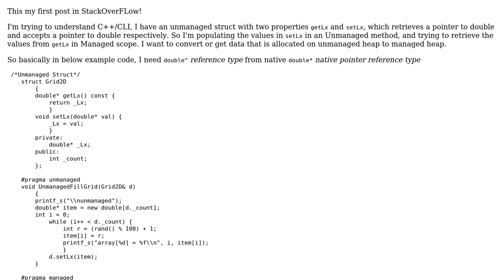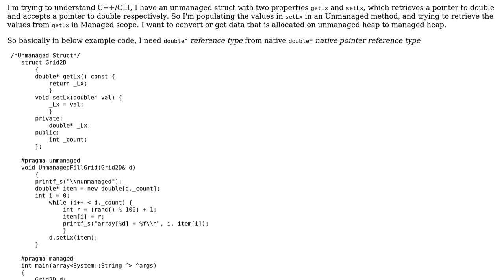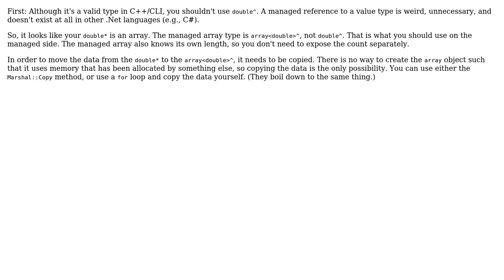Retrieving data in Managed Heap from UnManaged Heap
With thanks & praise to God, and with thanks to the many people who have made this project possible! | Content (except music & images) licensed under CC BY-SA | Music | Images & others | With thanks to user Madhukar Moogala user David Yaw and the Stack Exchange Network Trademarks are property of their respective owners. You are responsible for your own actions.